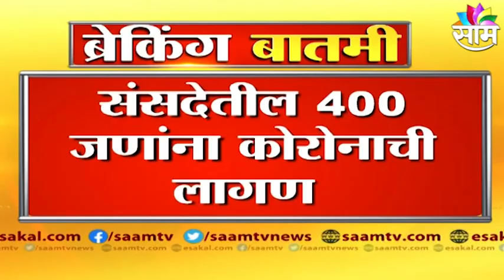Corona Breaking | संसदेतील 400 जणांना कोरोनाची लागण !; पाहा व्हिडीओ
Watch Latest News Updates on Corona Breaking | संसदेतील 400 जणांना कोरोनाची लागण !; पाहा व्हिडीओ